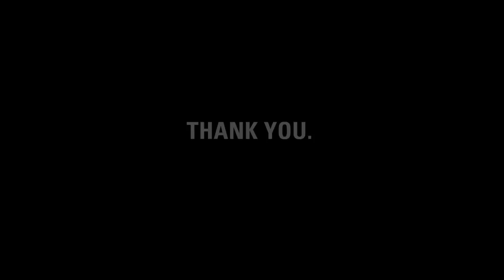Thank you, Amy.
charity: water staff made this video for Amy to thank her for raising $775 for clean drinking water.

Amy, it's charity: water's fifth birthday. But the celebration isn't about us -- it's about you. You've joined our mission to end the water crisis. You supported our cause. You've inspired us.